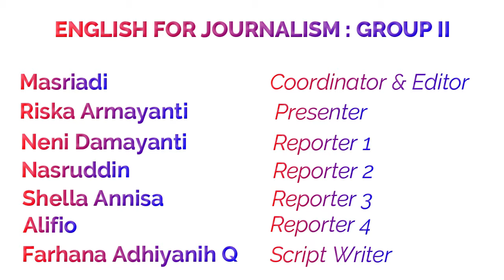NEWS REPORT - ENGLISH JOURNALISM GROUP 2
Group 2
Masriadi - Coordinator and Editor
Farhana - Script Writer
Riska Armayanti - Presenter
Neni Damayanti - Reporter 1
Shella Annisaa - Reporter 2
Alifio - Reporter 3
Nasrudin - Reporter 4